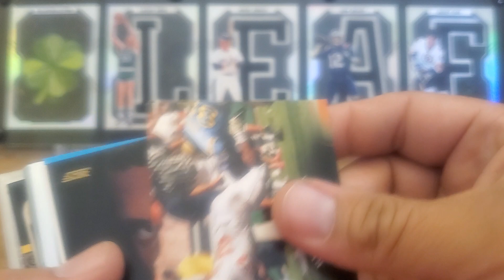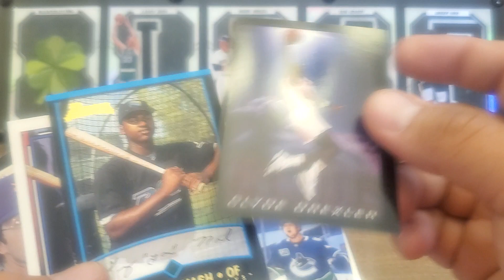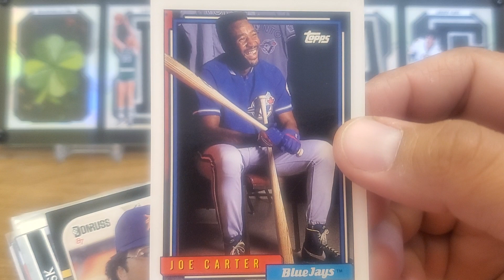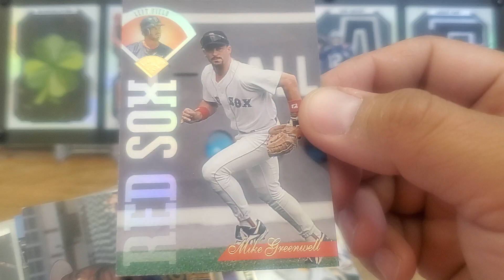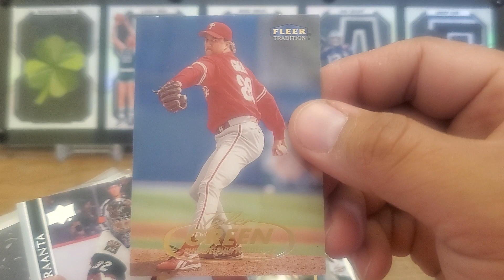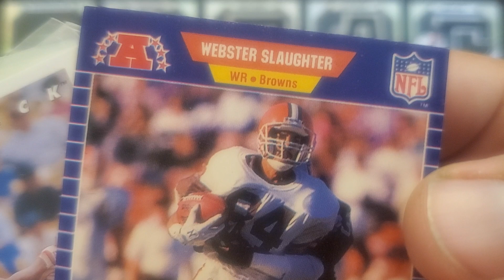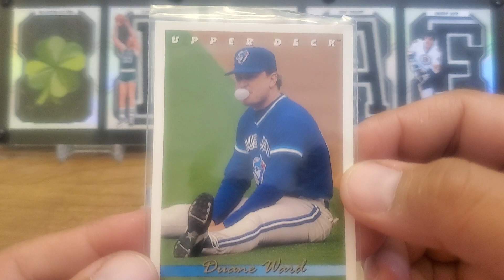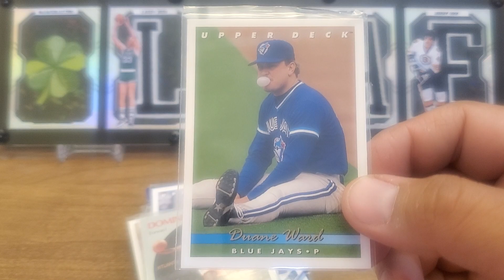Dime Box Divin' Spring 2023: Last One Part 17